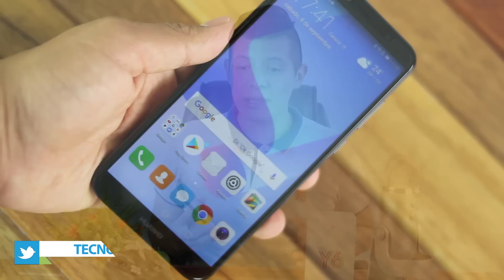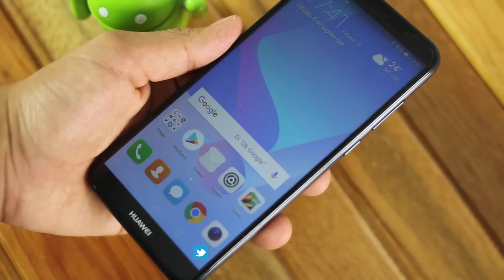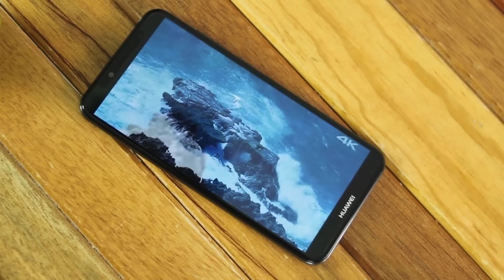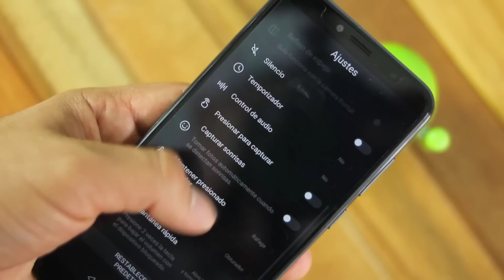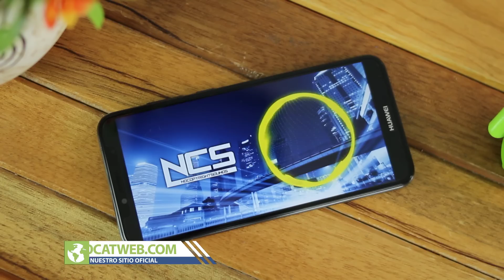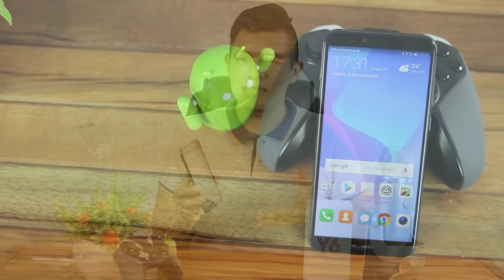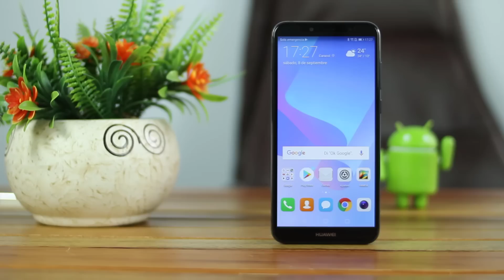5 Razones para compar Huawei Y6 2018 | Tecnocat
video huawei y6 2018 review en español, conoce las 5 razones para comprar el nuevo Huawei Y6 2018, hoy te hablare mi experiencia con huawei y6 2018 un móvil de la gama media.

++Videos Recomendados

►►Descargas
Tarjeta Google play Gratis